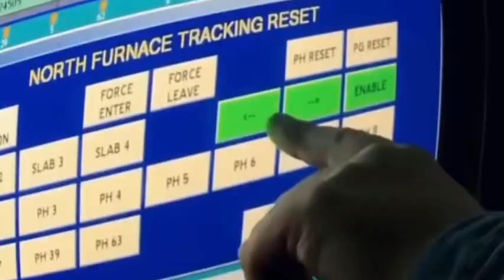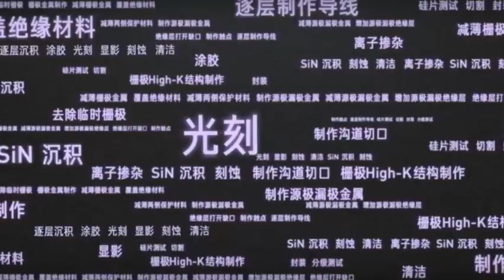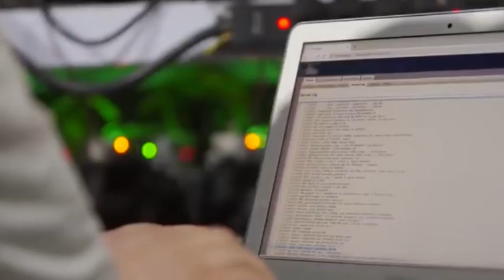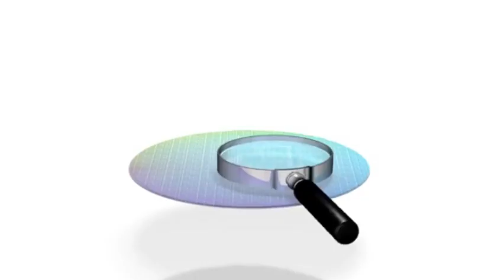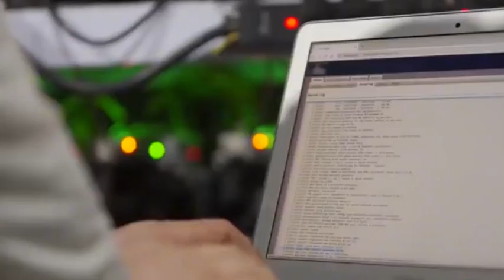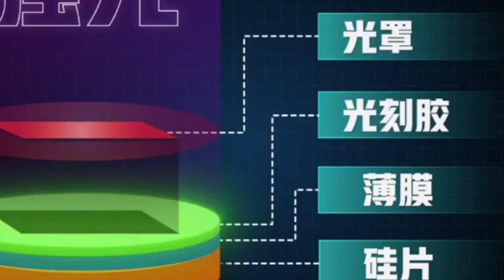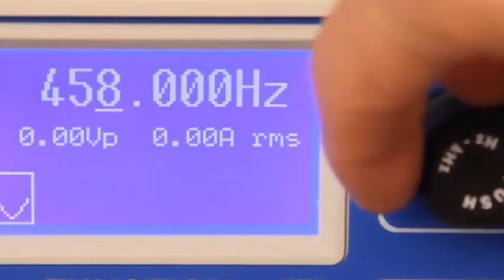China's Argon Fluoride and Krypton Fluoride Lithography Machines Come Out, Breaking ASML's Ban.